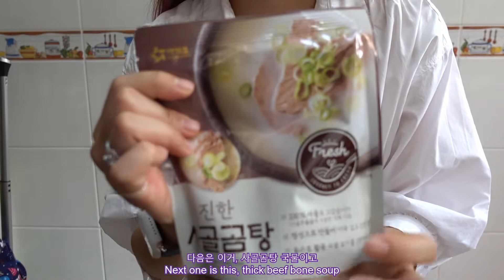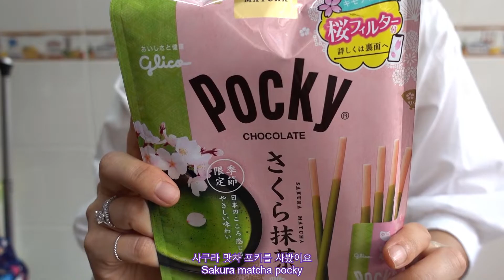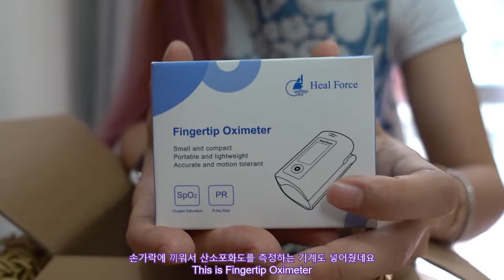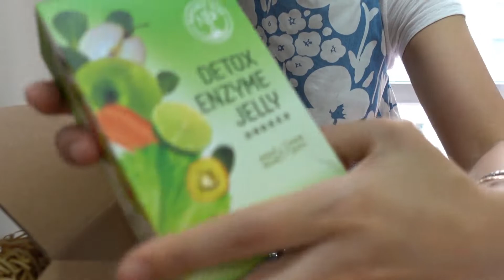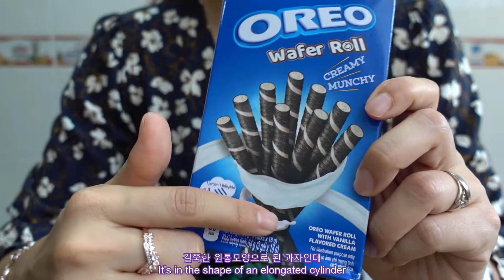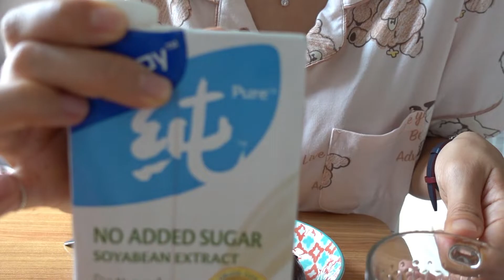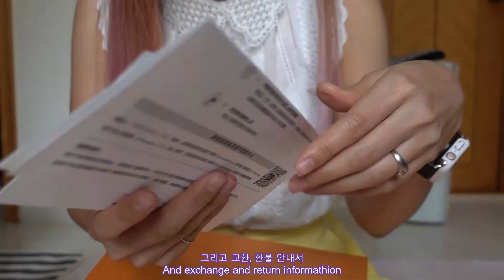루이비통 스피디 반둘리에 20 모노그램 샀어요~ 🎁 Louis Vuitton Speedy Bandoulière 20 ✨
오늘도 함께해 주셔서 고맙습니다. 행복한 한 주 보내시고 다음에 또 만나요~
안녕 :)

Hello, this is Lea.